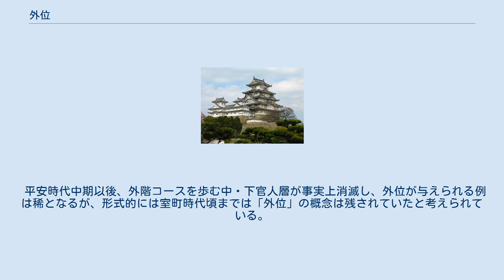外位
外位（げい/がいい）とは、律令制における位階体系の1つ。
中央の貴族・官人に与えられた内位に対して傍系と看做（みな）される。
 日本の外位制は、新羅の制度をまねて遅くとも天武天皇の時代には成立していた（『日本書紀』天武天皇2年閏6月庚寅（673年7月25日）条）が、この外位は八色の姓による貴族・豪族層の再編成によって一旦は姿を消す事となる。
 大宝律令制定時において唐の視品制を参考とする形で復活する。
日本では五位から初位までの5階にそれぞれ正従・上下が付され、合わせて20階で構成された（最上位は外正五位上、最下位は外少初位下となる）。
 これらは主に地方豪族や農民などから郡司・軍毅・国博士・国医師などの地方の在庁官人に登用された者、及び蝦夷・隼人などの有功者を授与の対象とした。
また、養老6年（722年）以後には辺境防衛や官寺造営のために私財を提供した者に対しても授けられるようになった。
 内位と外位の最大の違いは、内位は主に古くからの有力豪族に由来する中央貴族に与えられ、三位以上の公卿に昇り顕官に就く事が出来るのは内位を与えられた彼らだけであった。
一方、外位に叙せられた者は国衙において内位を与えられて地方に派遣された中央貴族出身の国司の元で使役され、外位に四位以上が無い事でも明らかなように決して内位を与えられた中央貴族に取って代わることは出来ないように位置づけられていたのである。
 外位の性格に画期を与えたとされるのが、神亀5年3月28日（728年5月11日）の格である。
これは中央の官人に対してその出自・門地・姓によって正六位上以後の昇進経路が分けられた上に、外位の五位の処遇が（同じ名称を持つ）内位の五位に対して位田・位禄は半分と規定されるなど、事実上”中央貴族に留まる層”とそこから”除外される層”に隔離するものとなった。
すなわち正六位上から直ちに従五位下に昇進する者（現代の歴史学者はこれを「内階コース」と称する）、外従五位下に昇進する者（同じく「外階コース」と称する）、一族内部の立場などによって両方の可能性がある少数の例外（同じく「内・外両階コース」）に分けられるようになった。
これによって内階コース及び内・外両階コースに留まれた姓氏は権力の中枢を構成していた少数に留まり、大半の者が外階コースとされて、中・下級官人として生涯を送る事が決定付けられたのである（稀に外五位を上りきって内位の従五位下に叙せられる例もあったが例外と考えてよい。）。
これを「内・外階制」あるいは「内・外五位制」などと称する。
 天平17年（745年）頃に、内・外階制の整理が行われた結果、所属する姓が真人・朝臣及び宿禰のうち有力門地（大伴氏・佐伯氏などが代表例）に内階コースを限定して、それ以外の宿禰及びそれ以外の姓は外階コースという原則が立てられた。
 平安時代中期以後、外階コースを歩む中・下官人層が事実上消滅し、外位が与えられる例は稀となるが、形式的には室町時代頃までは「外位」の概念は残されていたと考えられている。